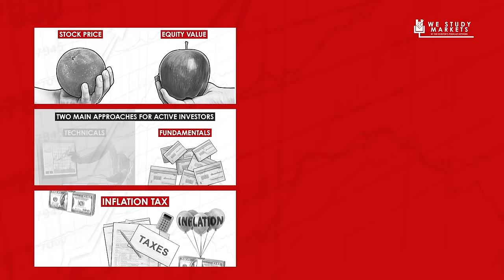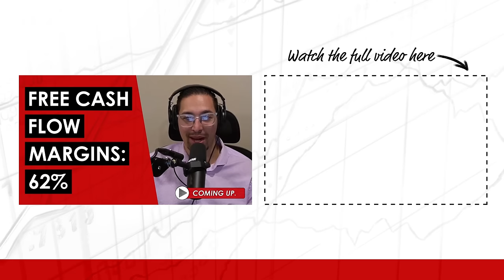A Decade Study of Global Top-Performing Companies | Global Outperformers w/ Dede Eyesan (TIP605)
Kyle talks to Dede Eyesan about investing outside of your home country, researching to improve your knowledge, interesting businesses in China, India, and Japan, monopoly businesses, identifying outperformers, and iGaming and IT consulting industries.

Dede Eyesan is the CIO of Jenga IP, a global fund that invests in public & private companies. They own businesses in countries like China, Finland, France, Australia, Kazakhstan, Mexico, Sweden, & the USA. Eyesan wrote "Global Outperformers", a book highlighting top-performing companies with a 1,000% return in 10 years.

IN THIS EPISODE YOU’LL LEARN:
0:00:00 - Intro
0:00:54 - The primary reasons for China’s lower shareholder returns
0:09:00 - Why uncertainty can punish a business’s valuation
0:12:07 - Insights into Indian markets, governance issues, and regulation
0:13:32 - Potential value chains in India that Dede finds interesting
0:14:16 - Why consumer electronics is interesting in India but not a good business model in most other geographies
0:23:06 - Why monopolies like Airports of Thailand and Texas Pacific Land Corporation made good investments
0:25:01 - The importance of good economics and competitive advantage in finding outperformed
0:32:02 - Insights into two South African companies that are still high quality in Karooooo and Naspers
0:32:37 - Evolution Ab’s competitive advantage and growth forecast
0:033:37 - Why iGaming has low barriers to entry but high barriers to success
0:40:31 - Dede’s outlook on his latest acquisition, GoFore, and why he likes IT consulting